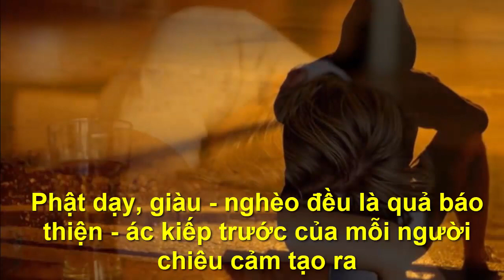GIÀU HAY NGHÈO ĐỀU DO QUẢ BÁO KIẾP TRƯỚC -"Chân Lý Cuộc Sống "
●TUYÊN BỐ MIỄN TRỪ CÁC TRÁCH NHIỆM PHÁP LÝ:
👋 Chào tạm biệt và hẹn gặp lại các bạn trong các video tiếp theo. GIÀU HAY NGHÈO ĐỀU DO QUẢ BÁO  KIẾP TRƯỚC -"Chân Lý Cuộc Sống "